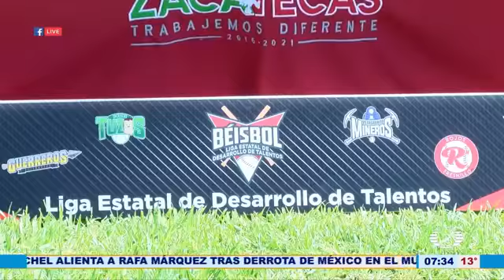TELEVISA 1RA EMISION 04 JULIO 2018 NOTA INCUFIDEZ LIGA ESTATAL BEISBOL